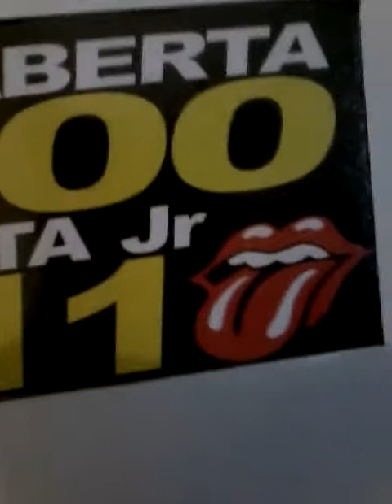N a t h aN Natan Henrique tá aqui na Vila da Silva vídeo travando a perna da Zilda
Londrina Paraná